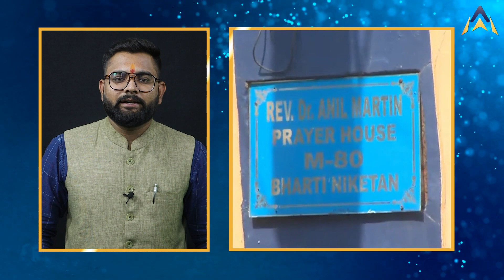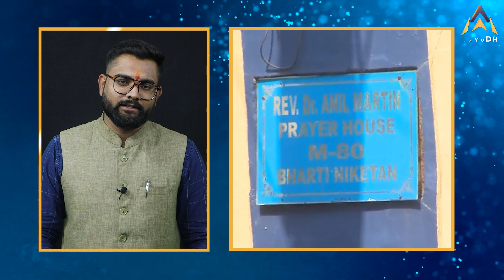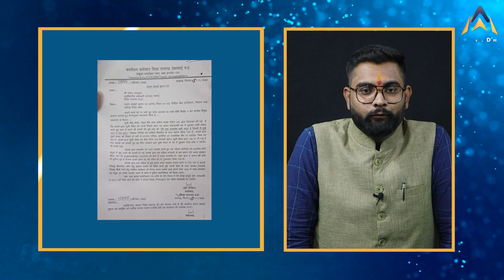Khabariya :Viral Video : जानिए फूट-फूट कर रोने वाले SDM की असली कहानी!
ख़बरिया में देखिये आज क्या है ख़ास ईसाई मिशनरी सेवा के नाम पर कैसे करते है धर्म परिवर्तन कहाँ से आता है सारा पैसा,आख़िर क्यूँ मध्यप्रदेश का विवादों में घिरा अधिकारी बहा रहा है अपने आँसू और आखिर में हम आपको बताएंगे कि भारत जोड़ो यात्रा से पहले कैसे और कितनी टूटी कांग्रेस।
In the news, see what is there today, how do Christians do religious conversion in the name of missionary service, where does all the money come from, after all, why the disputed officer of Madhya Pradesh is shedding his tears and at last we will tell you that before the India Jodo Yatra How and how broken Congress.

Join us on social media platforms and encourage us